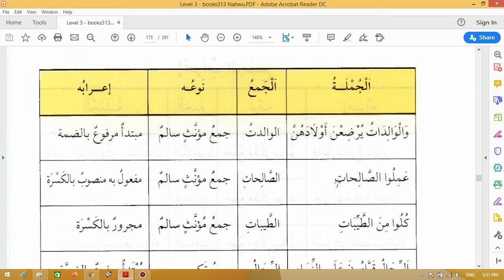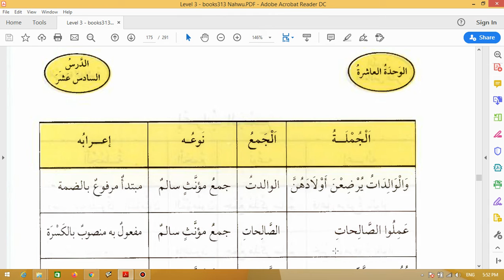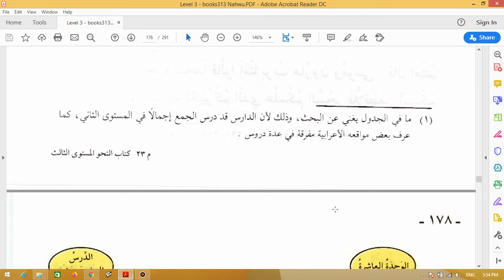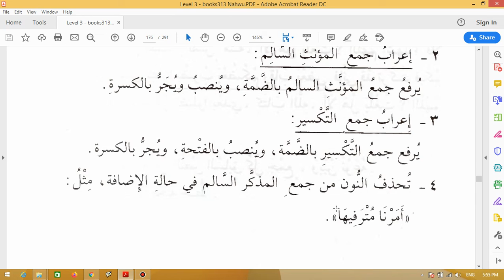16 03 Kaidah I'rab Jamak